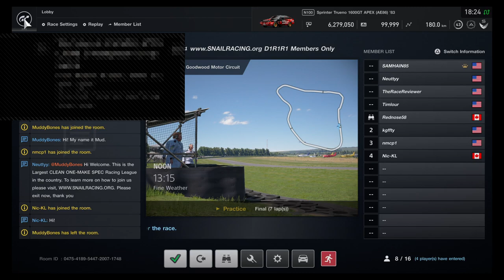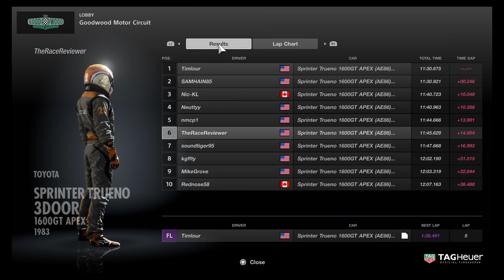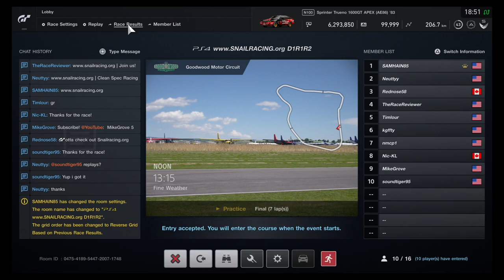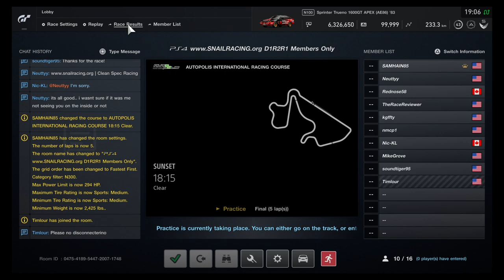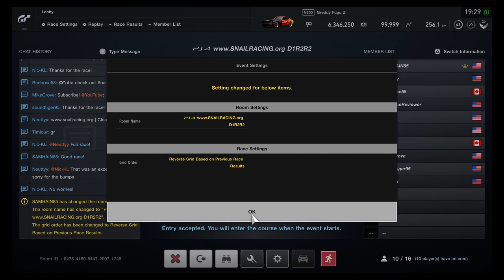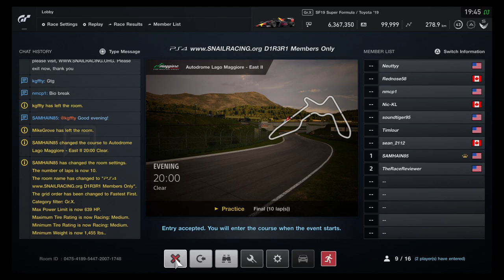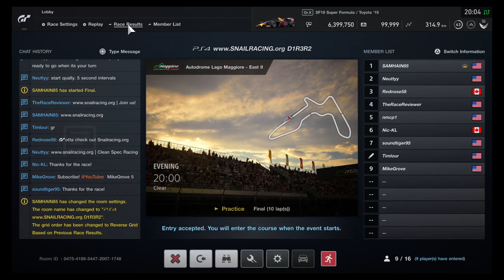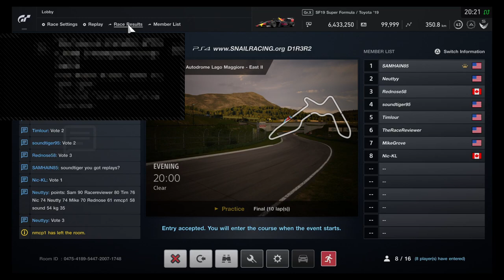SNAIL Racing - D1